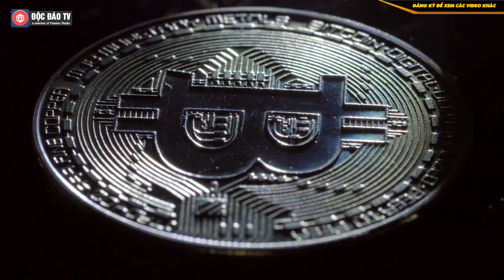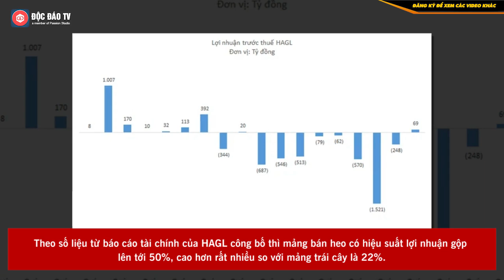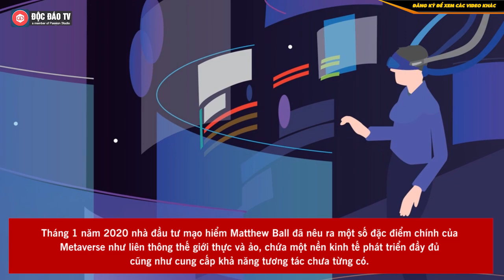HAGL Của Bầu Đức Có Lãi Trở Lại, Đại Gia Phương Hằng Hỗ Trợ 1500 lít Oxy/ ngày Cho Bệnh Viện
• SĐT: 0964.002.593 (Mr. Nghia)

- Không ‘ham hố’ bay vào không gian, Mark Zuckerberg định biến Facebook thành ‘vũ trụ ảo’
- Qualcomm lựa chọn Bkav triển khai giải pháp AI hiệu năng cao

- Bầu Đức bất ngờ có lãi trở lại nhờ bán heo
- Jeff Bezos sẽ ‘biếu’ NASA 2 tỉ USD đổi lấy hợp đồng chế tạo tàu lên Mặt trăng?

- 5 hãng ôtô Nhật tạo liên minh sản xuất xe điện
- Nữ đại gia Phương Hằng hỗ trợ mỗi ngày 1500 lít oxy cho bệnh viện
00:00 Intro
00:23 Nội dung chính